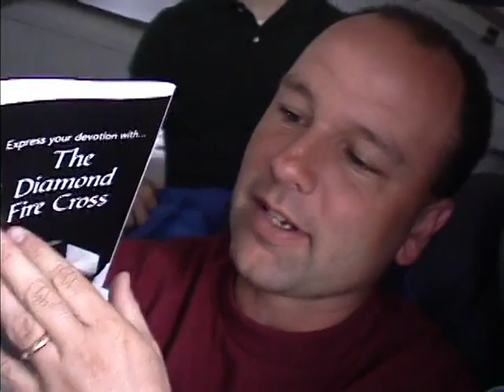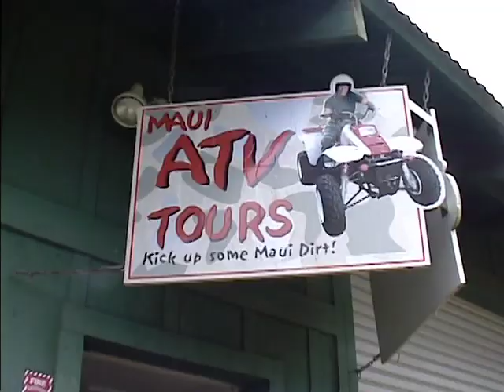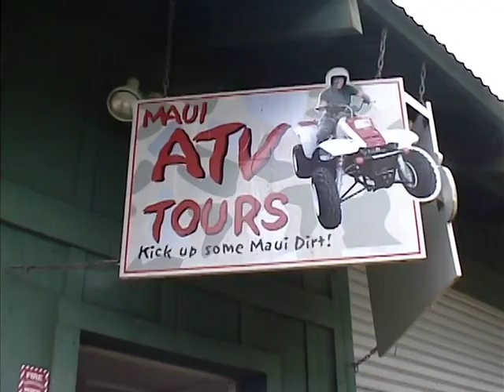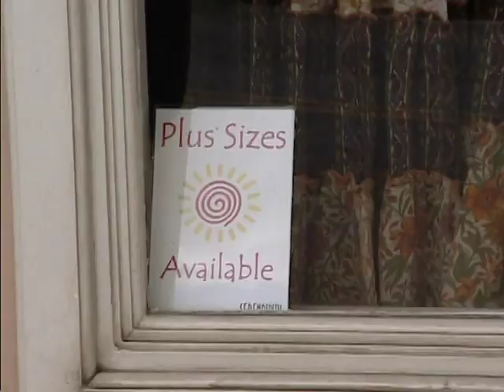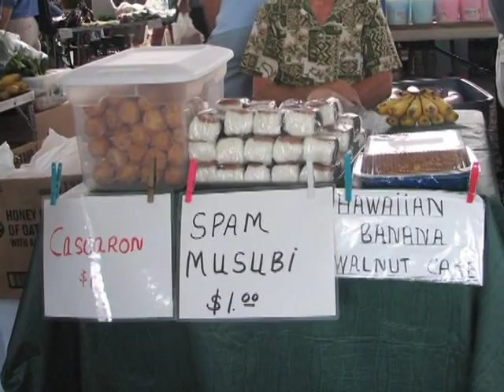MAUI 2006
Aloha! 2006 Maui trip with the gang from Orr...and, they're still talking about it. Music: "Hemo Da Kope Bean", Keola Beamer.